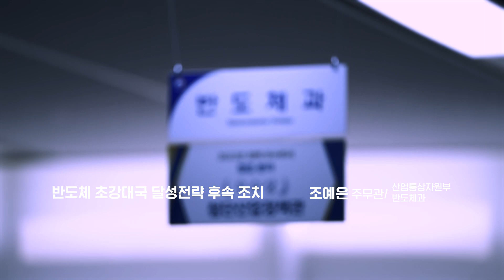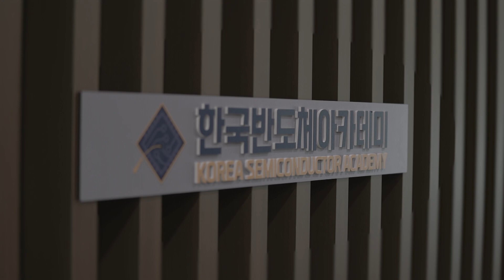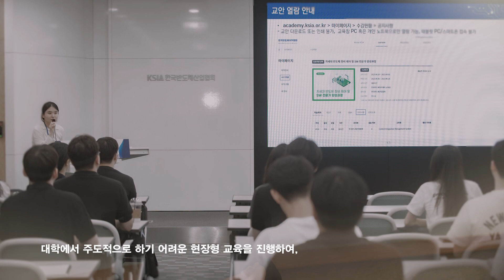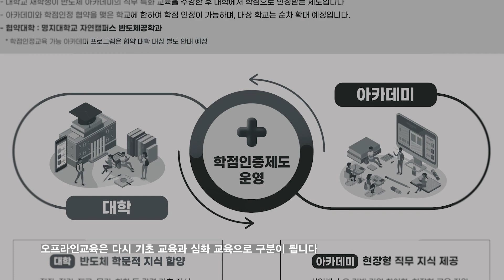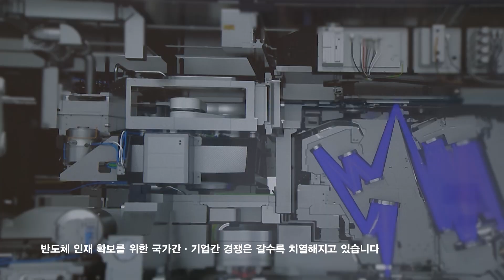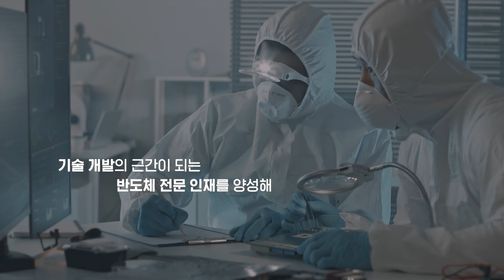글로벌 반도체 시장에서 대한민국의 승부수는 무엇일까?_산울림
부품 자체로는 쓰이지 못하지만

4차 산업 생산품의 핵심 부품, 반도체

세계 첨단 반도체 시장을 주도하기 위한 노력

선도기술 개발을 위한 인재 확충!

글로벌 반도체 시장에서
대한민국의 승부수는 무엇일까?